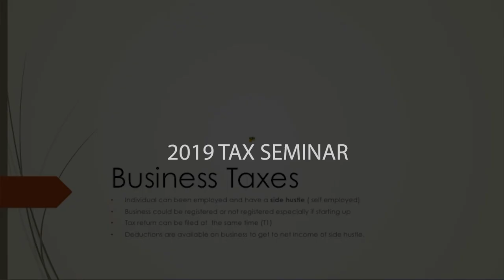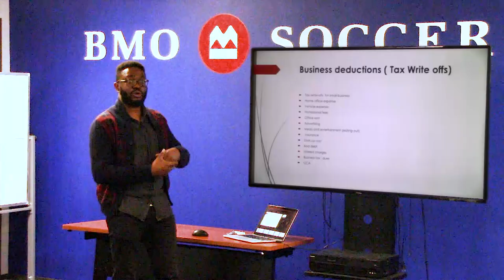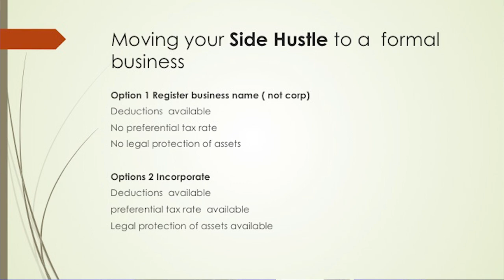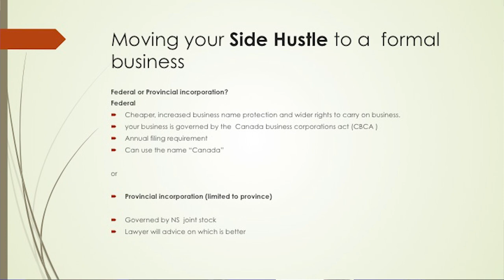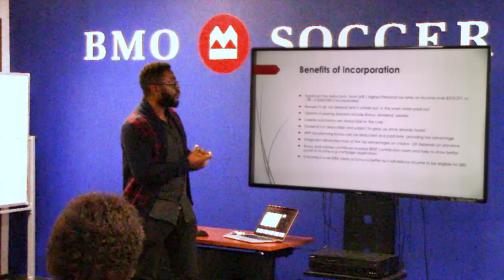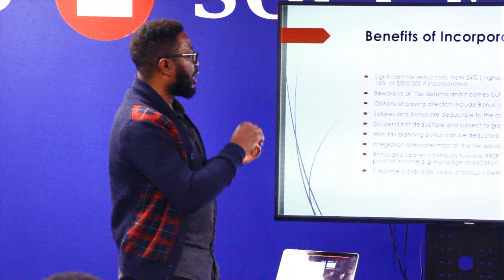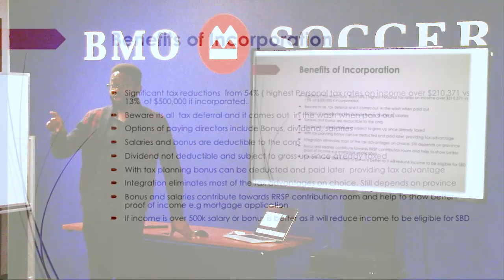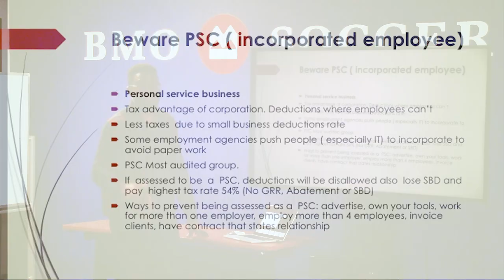Filing Your Business Tax with BEN OCHE